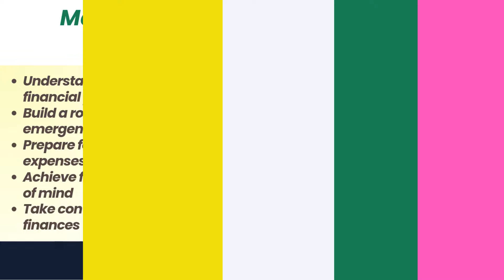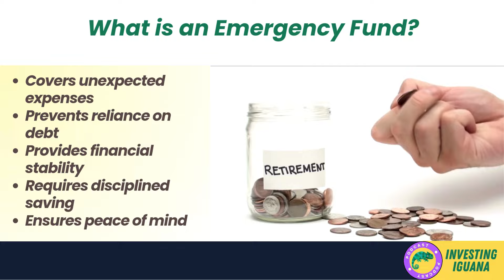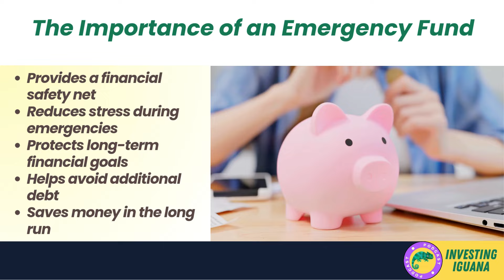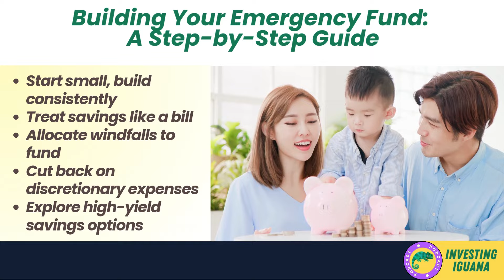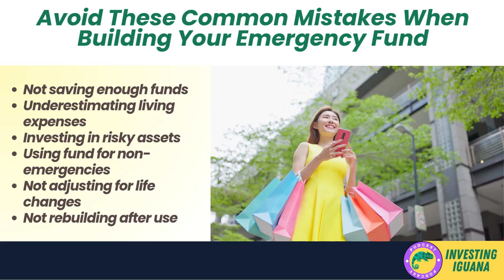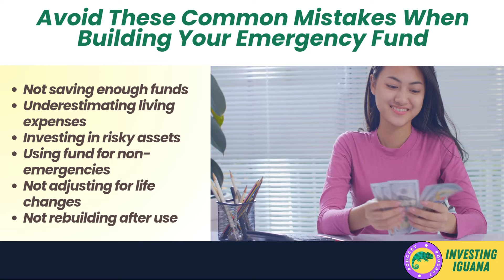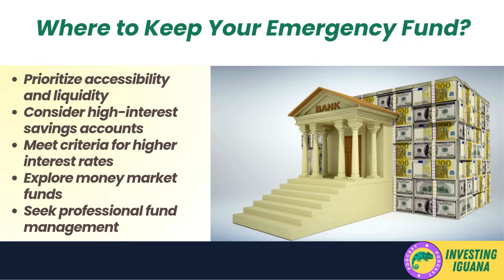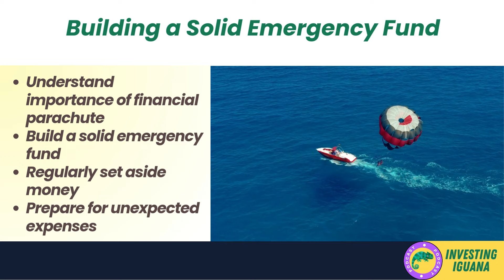The Secret to Building a Rock-Solid Emergency Fund 📈 | 🦖 TheInvestingIguana EP393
📊 Dive into the secrets of financial stability with Iggy the Investing Iguana! In this comprehensive video, Iggy sheds light on building a rock-solid emergency fund, crucial for anyone aiming to achieve true financial peace of mind. From defining what an emergency fund is to offering practical strategies for creating one, this video is packed with insights for every aspiring investor.

Join Iggy as he explains how to determine the right amount to save, ranging from three to six months' worth of living expenses, and discusses the best places to keep your fund, such as high-interest savings accounts or money market funds. His step-by-step approach emphasizes consistency and automation, helping you develop a habit of saving without stress.

Whether you're looking to protect your investments, travel without financial worry, or simply ensure you're prepared for life's unexpected twists, this video is your ultimate guide. Remember, "Investing is a long-term game. Be patient, disciplined, and informed."

💬 Got questions? Drop them in the comments—happy investing!

CHAPTERS:
0:00 - Intro
0:38 - What is an Emergency Fund
2:08 - Why is it Important
3:39 - Building Your Emergency Fund
5:12 - Common Mistakes When Building an Emergency Fund
7:04 - Where to Keep Your Emergency Fund
9:00 - Outro